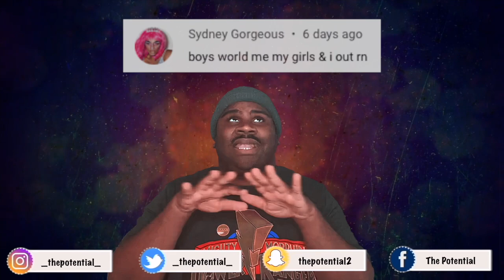🔥🗣Day26 | How You Like It | Reaction [THE LEGENDS ARE BACK WITH HEAT]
✍🏾🚁💨 Check Out The New Single "OVA" By: Kadence Jones ✨ Co-Written By ME!!!